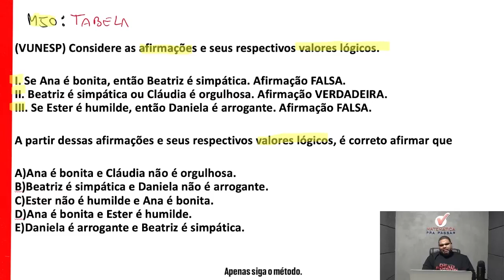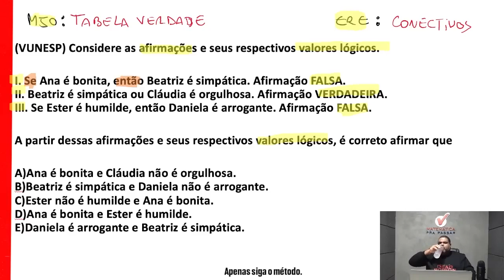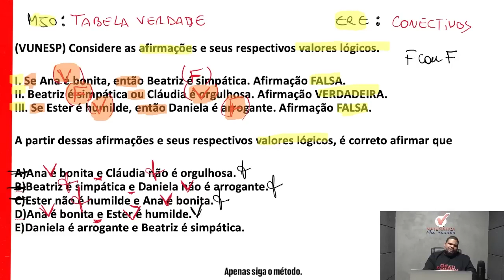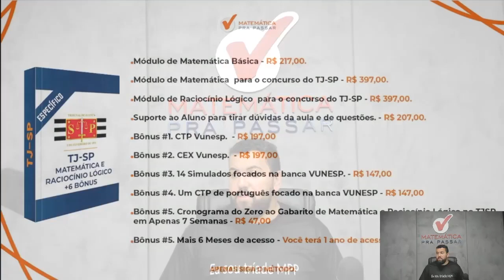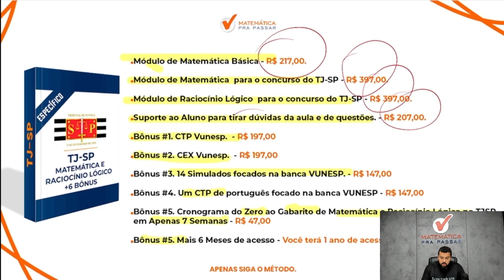Raciocínio Lógico para TJ SP | Tabela verdade em poucos passos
____________________________________________Tabela verdade em poucos passos